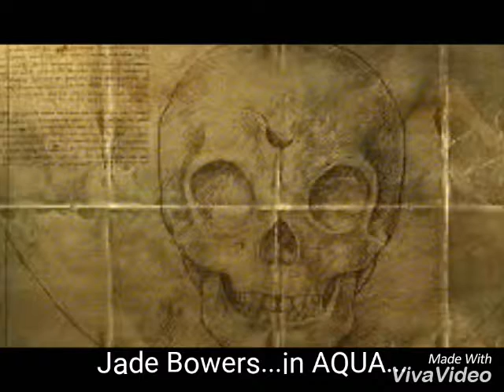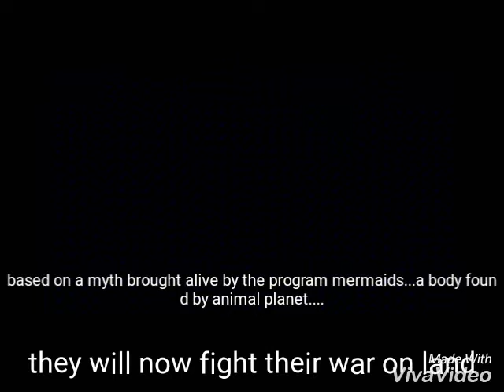AQUA by Sudha Madhuri D.